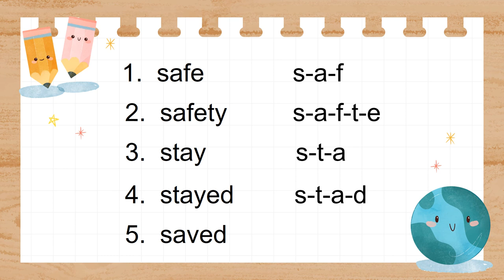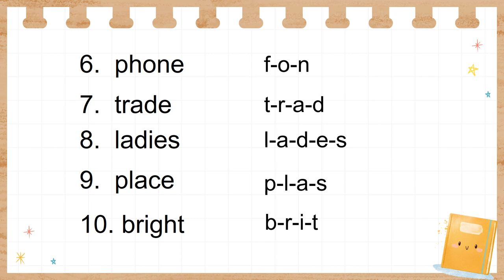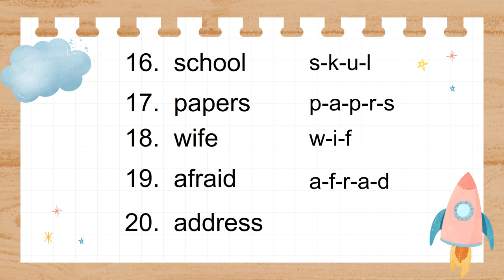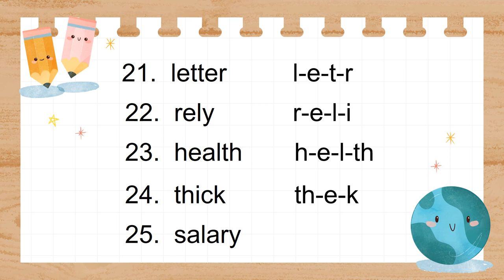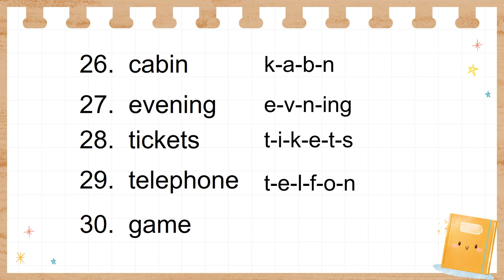Shorthand : Phonetics Drill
This video is for beginners who want to study the basics of shorthand reading. Correct pronunciation of words is essential to learning shorthand reading and writing skills.